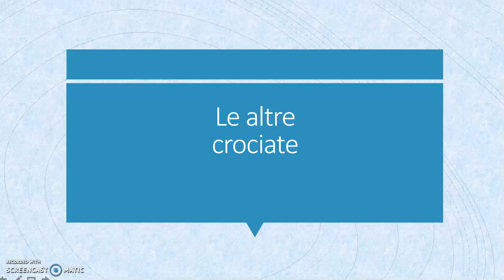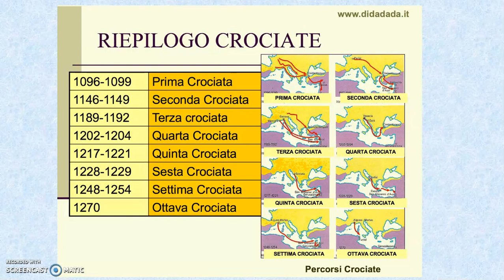le altre crociate